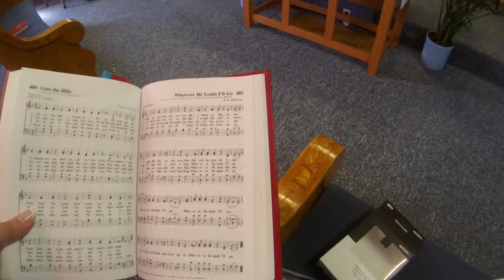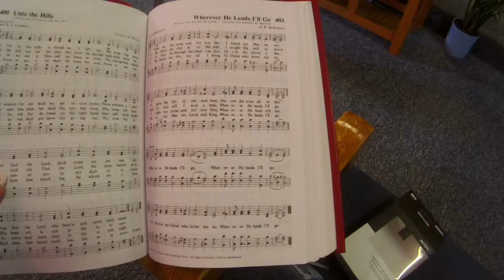Doing God's Will 4/6/2014